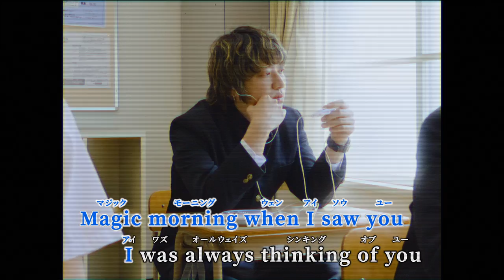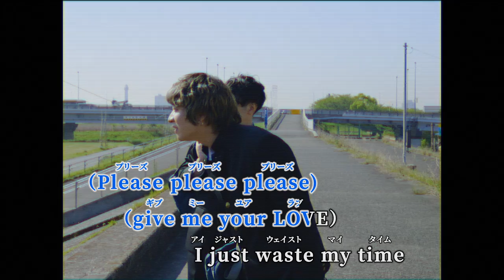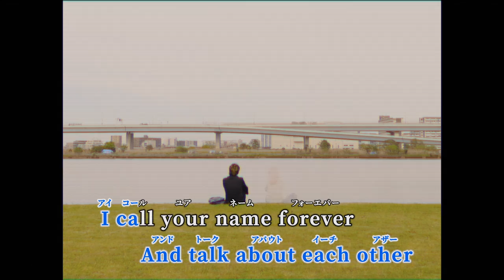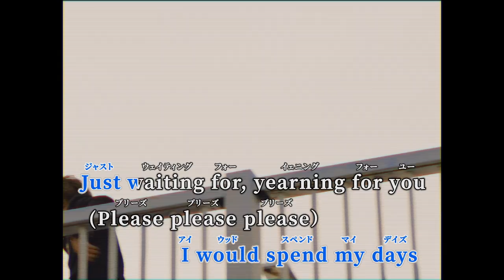MAYSON's PARTY - Give me your LOVE (Official Music Video)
テレビ東京「ゴッドタン」2023年6月度エンディングテーマ

テレビ東京「超音波」2023年6月度エンディングテーマ

Director：NaoE
Camera Assistant：TAKURO YAMASHITA

Magic morning when I saw you
I was always thinking of you
A girl I’d never become friends

Lucky moment when I heard news
You decided joining our team
And then we surely became friends

I fell deep
With this girl with friendly eyes special
A miracle
Please give me your love

I know you’re the queen of our school class
I know everyone thinks you’re the best
I just waste my time
But I’m waiting, just waiting for you

I know my heart raced when you said yes
I know everyone would be jealous
I would spend my days
Just waiting for, yearning for you
My mind was so made up now

Then after school was over
I heard you moved to somewhere
I hope I’ll see you someday
And talk about each other
I call your name forever
Imagine us together, yeah

2023/6/7(Wed)Release
1st Full Album
『PARTY4YOU』
全11曲 ¥2,500-（税込）
SBMP-004

1. TRY and TRY
2. SON OF A BITCH
3. ONE
4. Summer Over Drive
5. You Found Your Way
6. Let me go
7. BAM BAM BAM BOOM
8. Ocean
9. Whiskey Boy
10. Yummy Yummy
11. Give me your LOVE

HEY-SMITH猪狩秀平プロデュース。
MAYSON's PARTY待望の1st Full Albumがついにリリース決定‼︎
全国のライブキッズを熱狂させてきた最強アンセム「Yummy Yummy」「ONE」を含む、SKA PUNK / MELODIC ファン必聴の全11 曲。

1st Full Album『PARTY4YOU』リリースツアー『PARTY4YOU TOUR 2023』開催決定!!

MAYSON's PARTY
『PARTY4YOU TOUR 2023』

6月12日(月)千葉LOOK
6月19日(月)神戸太陽と虎
6月25日(日)静岡UMBER
7月8日(土)新潟club RIVERST
7月9日(日)金沢vanvan V4
7月16日(日)町田CLASSIX
7月23日(日)熊谷HEAVEN'S ROCK VJ-1
7月30日(日)宇都宮HEAVEN'S ROCK VJ-2
8月4日(金)広島ALMIGHTY
8月5日(土)小倉FUSE
8月6日(日)大分T.O.P.S Bitts HALL
8月8日(火)福岡OP's
8月9日(水)山口周南rise
8月10日(木)岡山CRAZY MAMA 2nd ROOM
8月13日(日)京都MUSE
8月25日(金)水戸club SONIC
9月1日(金)横浜F.A.D
9月17日(日)苫小牧ELLCUBE
9月19日(火)札幌Bessie Hall
9月22日(金)盛岡the five morioka
9月23日(土)仙台BIRDLAND
9月24日(日)八戸FOR ME
9月29日(金)大阪アメリカ村BEYOND
9月30日(土)名古屋RAD HALL
10月7日(土)渋谷CLUB QUATTRO〜TOUR FINAL〜

【MAYSON's PARTY】